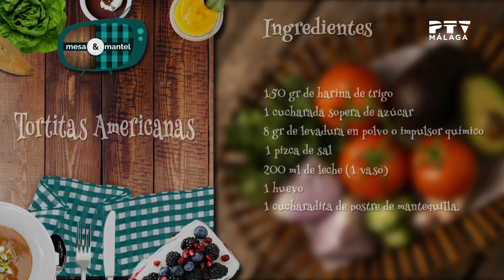Mesa y mantel| 28/01/2021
Esta semana en MesayMantel Princesa Sánchez prepara unas riquísimas tortitas americanas.

¡Toma nota y prepara una deliciosa merienda!